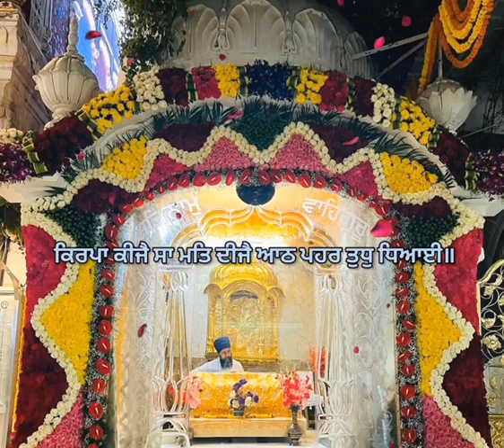🙏Gurbani Shabad Status,ਗੁਰਬਾਣੀ ਸ਼ਬਦ ਸਟੇਟਸ,गुरबानी शब्द स्टेटस,Sikh Gurbani Status,ਸਿੱਖ ਗੁਰਬਾਣੀ ਸਟੇਟਸ🙏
🙏Gurbani Shabad Status,ਗੁਰਬਾਣੀ ਸ਼ਬਦ ਸਟੇਟਸ,गुरबानी शब्द स्टेटस,Sikh Gurbani Status,ਸਿੱਖ ਗੁਰਬਾਣੀ ਸਟੇਟਸ, सिख गुरबानी स्टेटस 🙏